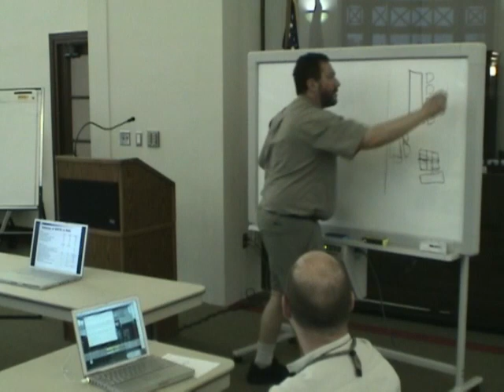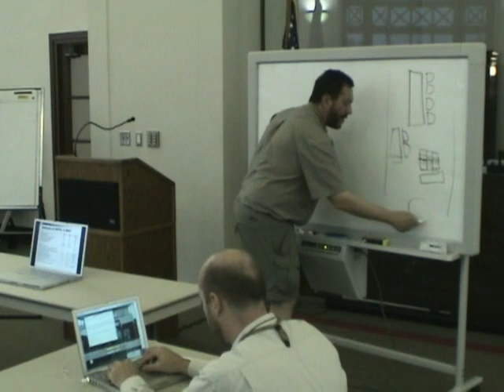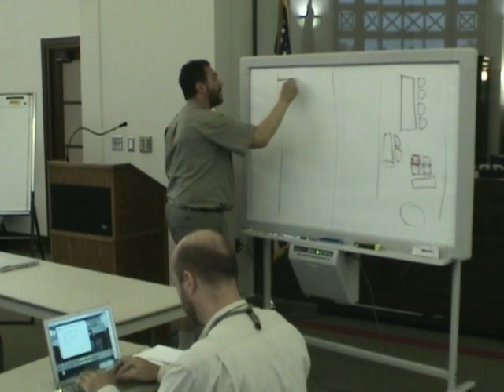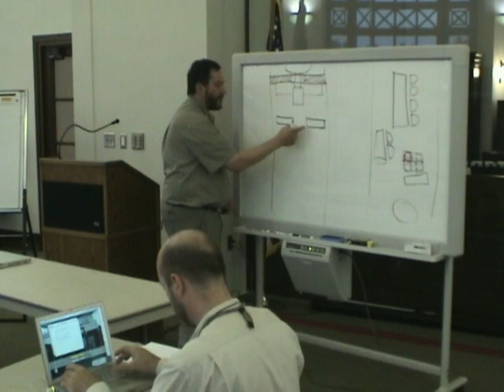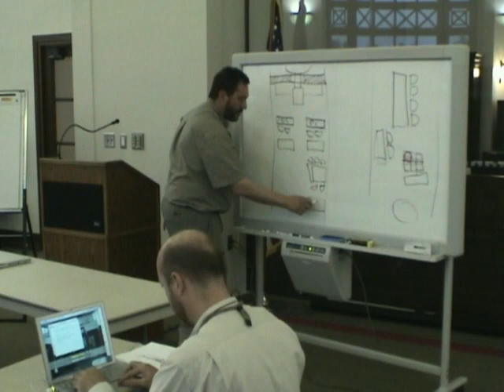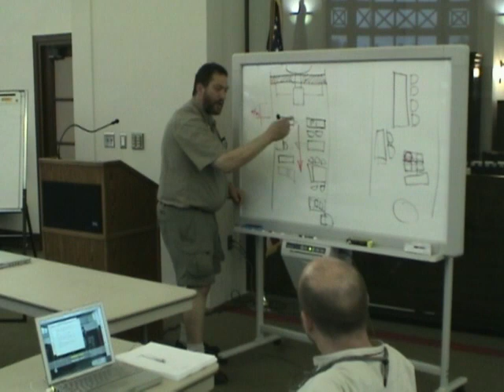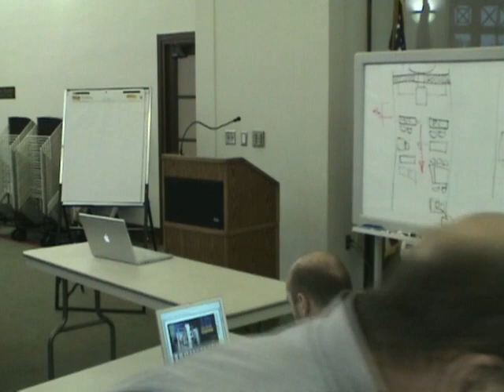2004 ASASC [Workshop] with Marc Cohen Part 5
From the Archives: AIAA DETC Aerospace Architecture Subcommittee 20 July 2004 International Conference on Environmental Systems, Colorado Springs

Conducting: A. Scott Howe, chair

Attendees: Scott Howe, Kurt Micheels, Donna Duerk, Marc Cohen, David Nixon, Constance Adams, Susmita Mohanty, Theodore Hall, Thomas Gangale, Barbara Imhof, Marilyn Dudley-Rowley

Visitors: Naoko Hatanaka, Frances Mount, Georgi Petrov, Sonja Holmes, Sam Ximenes, Len Holmin, Peter Ogbac